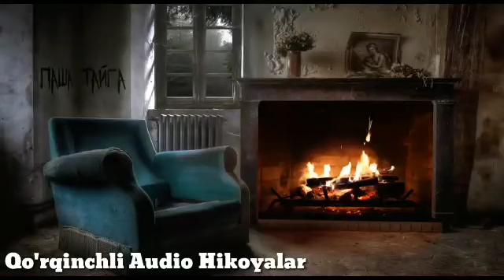Ulkan Sandiq Qo'rqinchli Hikoya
Kanalga obuna boling Vedioga like bosing xamma kursin Biz bn birinchi buling

Dunyodagi Eng Daxshatli Hikoyalar Faqat Bizning Kanalimizda

Bizdan Uzoqlashmang Biz Bilan Qoling
Va xaqiyqi Adrinalinni Xis qling